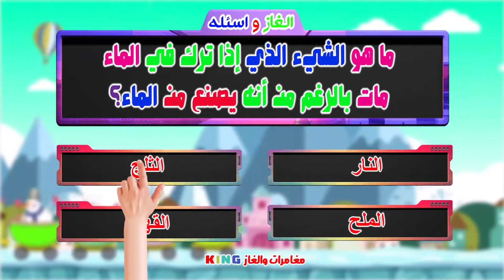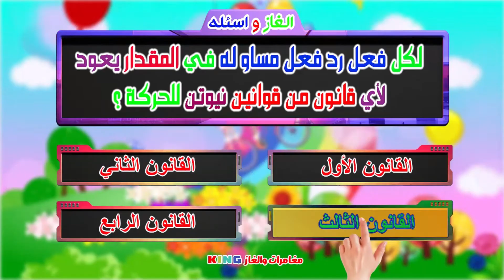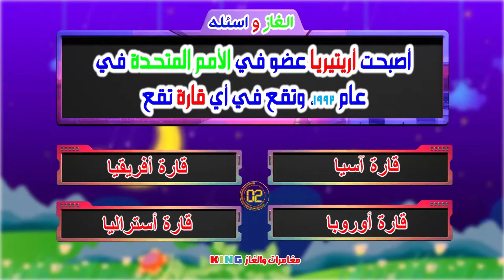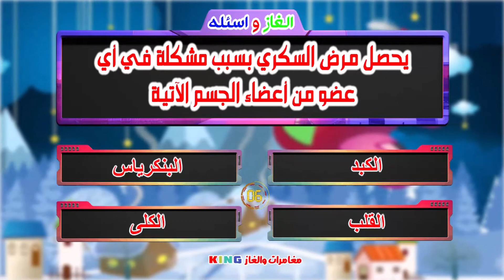مغامرات والغاز king (:ما هو الشيء الذي إذا ترك في الماء مات بالرغم من أنه يصنع من الماء؟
مغامرات والغاز king
الغاز غامضة للعباقرة
اسئله وتحديات والغاز
تم اشاء وصناعة الكارتون فى برنامج موهو 12 والفوتوشوب وبعض برامج المونتاج والمؤثرات الازمه
اتمنى ان يعجبكم الكارتون _  لو عجبكم اى تائثير او خلفيه اكتب فى التعليق وانا اترك رابط التحميل الخاص بالصورة او المؤثرات او كيف انشائة الكارتون  .
The cartoon was created and made in Moho 12, Photoshop and some montage and crisis programs
I hope you like the cartoon _ If you like any effect or background, write in the comment and I leave the download link for the photo or effects or how to create the cartoon.
المزيد حول قناة :
محمد محمد غانم
mohamed mohaned ghanem
لتواصل